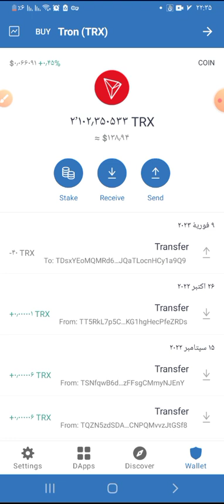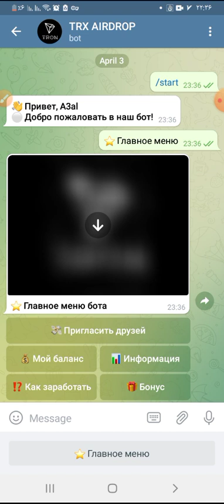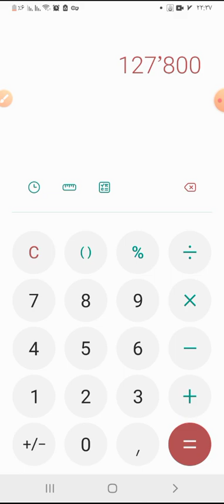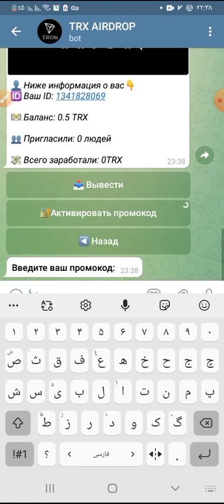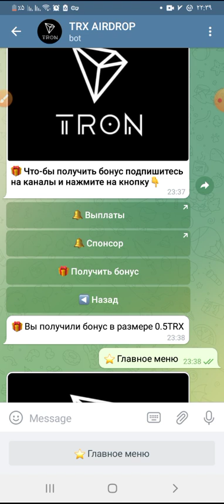هر پنج دقیقه ترون رایگان ازین ایردراپ بگیر | ترون رایگان با واریز آنی به تراست ولت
هر پنج دقیقه ترون رایگان بگیر | ترون رایگان با واریز آنی به تراست ولت | اثبات برداشت ترون رایگان⚠️👇

(((اینجا بهت میگم که چطوری کسب درآمد از ترون رایگان با موبایل داشته باشی و به راحتی کسب درآمد از ترون رایگان داشته باشی و ترون رایگان در ایران استارت بزنی با روش کسب درآمد از ترون رایگان بدون سرمایه راحت میتونید کسب درآمد از ترون رایگان استارت بزنی وحتی ویدئو های قبلی کسب درآمد ترون رایگان و کسب درآمد از ترون رایگان با موبایل بهتون گفتم واقعا کسب درآمد با ترون رایگان خیلی لذت داره من  ترون رایگان با بازی و کسب و کار خانگی هم براتون دوره آموزشی درست خواهم کرد))) ✅👇👇

من توی این ویدئو بهتون آموزش کسب درآمد از سایت جدید ترون رایگان وبه روش  ترون رایگان از طریق ماین کردن بهتون آموزش دادم و با این آموزش کسب درآمد از ماین ابری ترون رایگان براحتی میتونید کسب درآمد از ترون رایگان داشته باشید 💪 من بصورت صفر تاصد بهتون آموزش دادم چطوری ترون رایگان داشته باشید برای کسب درآمد از ارز ترون رایگان باید فقط یه گوشی داشته باشی برای ایجاد کسب درآمد از ترون رایگان که بصورت کامل توضیح دادم شما با دیدن کامل این آموزش میتونید درآمد دلاری از ترون رایگان داشته باشید 💛

شما براحتی میتوایند داخل این سایت رایگان شرکت کنید و ترون رایگان واقعی داشته باشید 😍

سلام خوش آمدید به جمع خانواده ما😉
من رامین هستم و اینجا کانال کسب درآمد به سبک رامین هست و قراره کلی ایده کسب درآمد یاد بگیرد💰😀

ما اینجا بهتون بهترین روش های کسب درآمد و ماینینگ که خودمون تست کردیم و نتیجه رسیدیم بهتون آموزش میدیم💪

سابسکرایب =کسب درآمد دلاری

برای ملحق شدن به جمع خانواده (کسب درآمد با رامین) همین الان سابسکرایب کن و اون زنگوله بغلیش هم روشن کن که هرموقع ویدئو منتشر میکنم مطلع بشی و بیایی ببینی ✅

استخراج ابری ترون رایگان و استخراج ترون رایگان با گوشی 🤣ارز ترون رایگان ماینینگ ترون رایگان ماین ارز ترون رایگان😏

دریافت ترون رایگان ؛ آیا دریافت ترون رایگان امکان پذیر است؟

سایت جدید استخراج و ماینینگ ترون رایگان

0:00 - مقدمه ماینینگ ترون رایگان
1:20 - ماینینگ ترون رایگان چطوریه؟
2:51 - کلود ماینینگ ترون رایگان
3:19 - استخراج ابری ترون رایگان
4:30 - واریز ترون رایگان
5:31 - برداشت ترون رایگان
6:30 - افزایش قدرت ماینینگ ترون رایگان
7:10 - سابسکرایب برای دیدن بقیه ویدیو های ماینینگ ترون رایگان

هزار ترون رایگان  + سود روزانه ترون رایگان و پاداش رفرال ترون رایگان کسب درآمد ترون رایگان از سایت استخراج ترون رایگان بی نهایت ترون رایگان
❌این سایت هر دقیقه بهت بینهایت ترون رایگان میده❌ کسب درآمد ترون رایگانبا استخراج ارز ترون رایگان| میلیونرشو